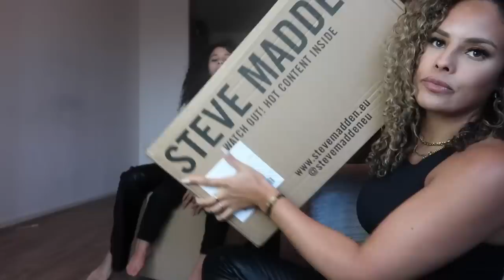Dit moest ik nog vertellen! & Super Leuke PR Unboxing! Wat was er op vakantie gebeurt?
Lieve Mensjes in deze video vertel ik wat er op vakantie was gebeurt & hebben we uper leuke PR  pakketjes!

De super leuke badjassen kan je hier vinden!

De nieuwe Steve Madden sneakers kan je hier vinden!

!!VOLG mij op onze nieuwe TIKTOK!!